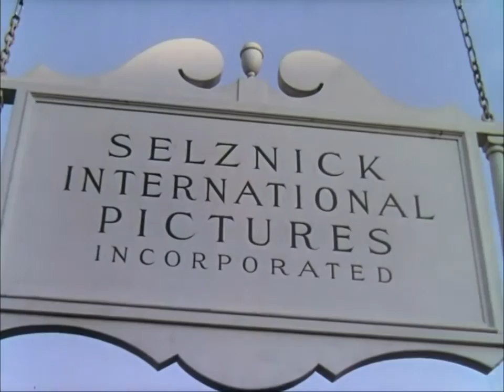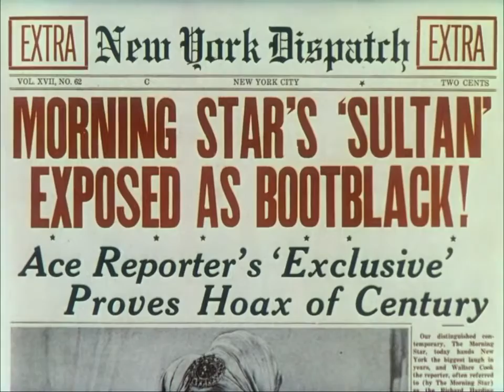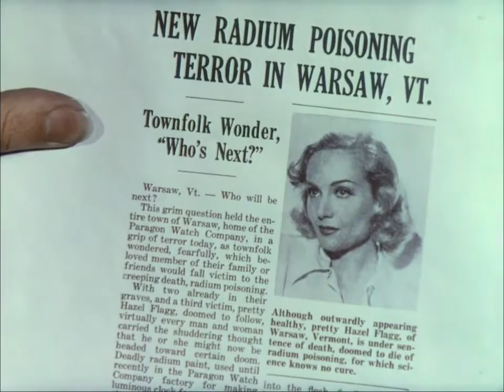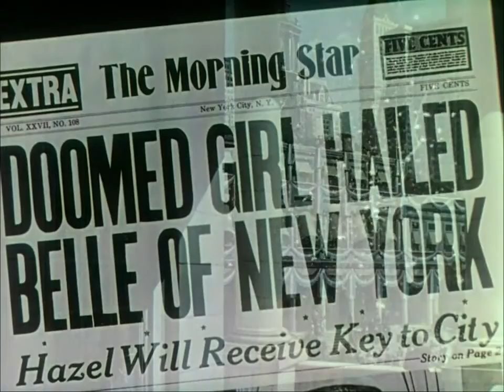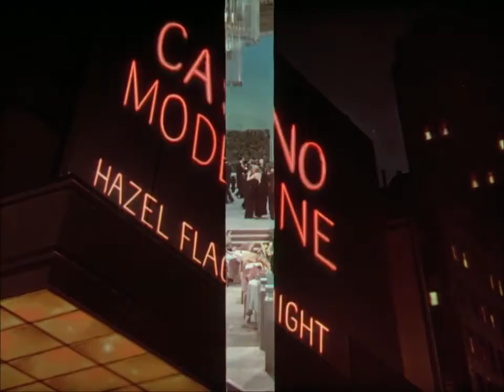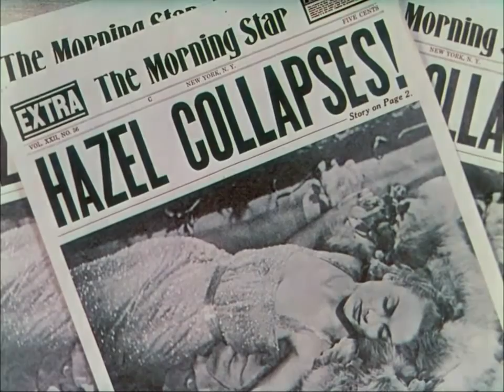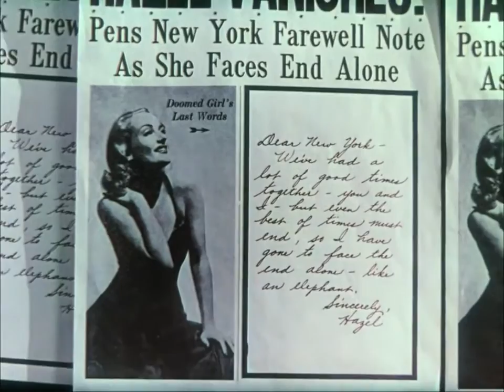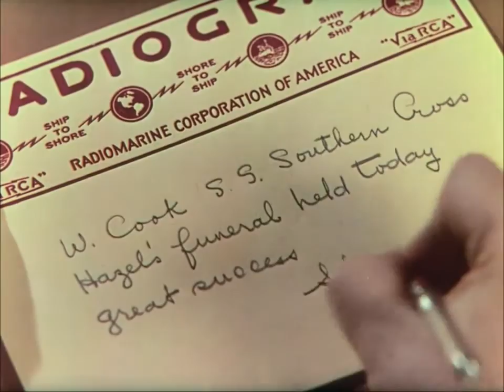Nothing Sacred (1937)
An eccentric woman learns she is not dying of radium poisoning as earlier assumed, but when she meets a reporter looking for a story, she feigns sickness again for her own profit.

This movie is published without exclusive license, as it is entirely in the public domain.